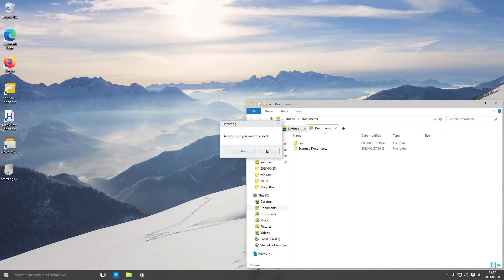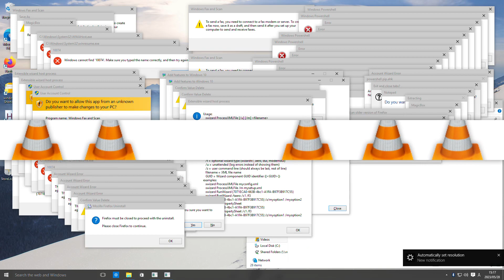10074_cze_secondhalf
If the video were full.

original video
1080p60 Windows 10 Build 10074 Crazy Error
created by @btyd3zx-bytexd